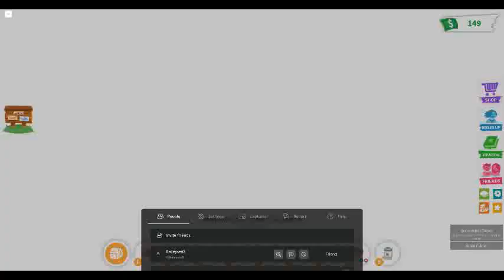Roomba cat and another...cat?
VROOOOOOOOOOOM